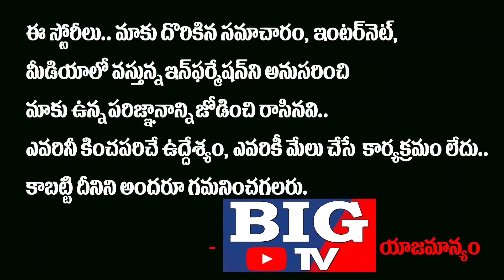ఒక్క దెబ్బతో ఆ రెండు శత్రు దేశాలకు దడ పుట్టించిన ఇండియా ..!! | India vs Pak China | BIG TV Channel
ఒక్క దెబ్బతో ఆ రెండు శత్రు దేశాలకు
దడ పుట్టించిన ఇండియా ..!!

India vs Pak China